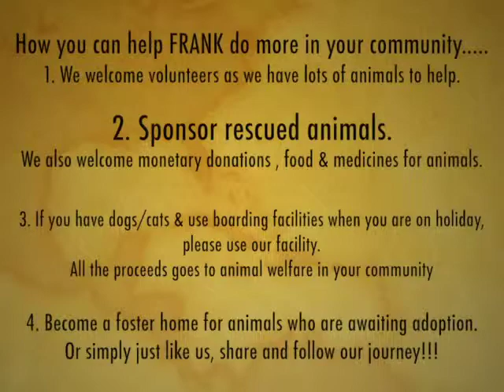Maggie Daschund rescue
Maggie with Hernia was abandoned and we rescued her